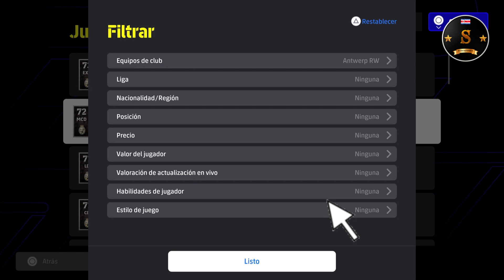🎮🔥 eFootball 4.0.0 ALL ROYAL ANTWERP PLAYERS 🔥🎮